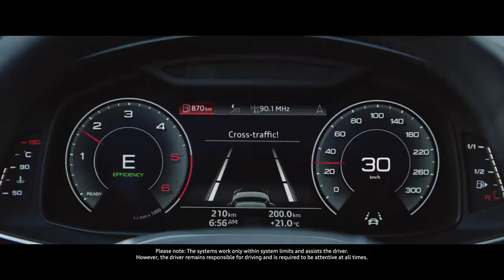The NEW Audi A6 - Six Big Reasons to Get Excited